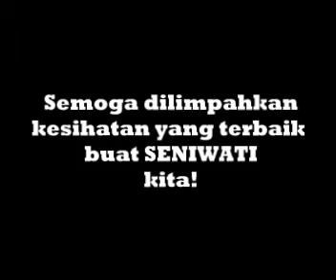Ziarah SENIMAN ~ Ke rumah Seniwati Latifah Omar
Dah 13 tahun video ini terperap di folder yt channel Riza. Waktu ni Riza sebagai Timbalan Presiden SENIMAN.

Semoga usaha Persatuan SENIMAN Malaysia akan diberkati dan diteruskan semangat serta tenaga barisan Exco untuk terus berbakti tanpa kenal lelah..Amin 🤲🏻

Dalam video ini ada 3 Seniman/Seniwati yang telah pergi. Al-Fatihah buat Allahyarham Abang Harun Salim Bachik (Presiden), Wafa Abd Kadir (Bendahari) & Seniwati Latifah Omar. Moga mereka tenang di sisi-Nya. Amin 🤲🏻

P.S:
Riza memulakan utk video shooting aktiviti SENIMAN secara sukarela demi utk menaikkan nama SENIMAN di waktu itu. Walaupun video ini personal tapi Riza letak watermark SENIMAN ✌️🤗